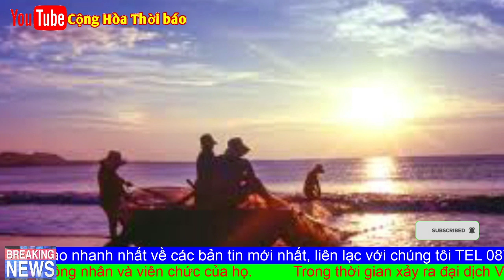Luật sư Mỹ đề nghị tư vấn miễn phí cho Việt Nam kiện TQ ra tòa VN Làm Ngơ?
Tiến sĩ – Luật sư Dale J. Montpelier, người từng cố vấn pháp lý cho các vụ tranh chấp liên quan đến dầu khí với Việt Nam, tiết lộ rằng ông đã gửi thư đến Đại sứ quán Việt Nam tại Mỹ và đề nghị tư vấn miễn phí cho Việt Nam kiện TQ ra toà án quốc tế về vấn đề trên B.iển Đ.ông.